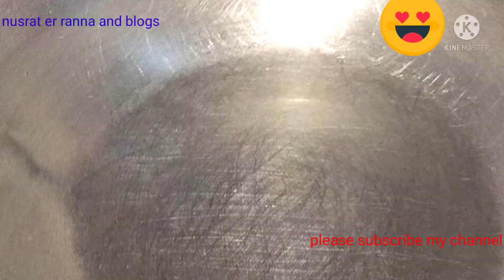কোন ফুড কালার ছাড়াই পাকা আমের জেলি রেছিপি mango Jelly recipe